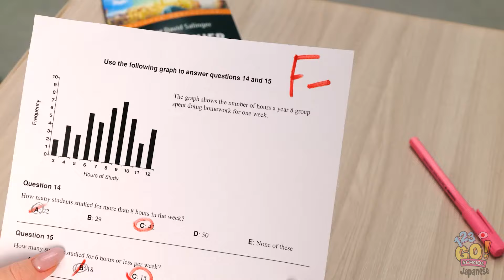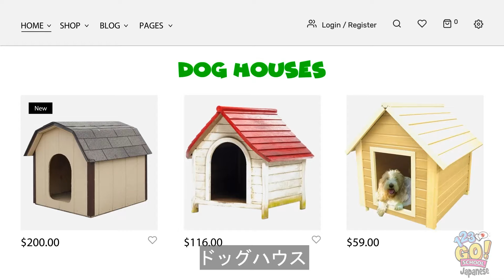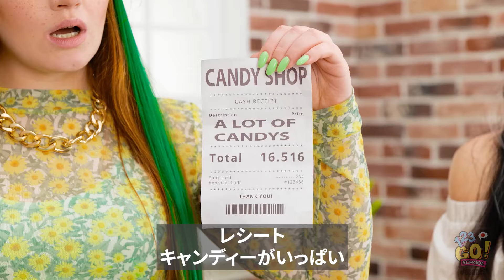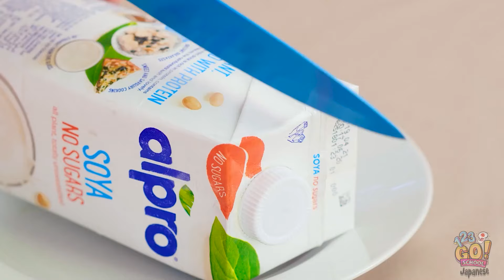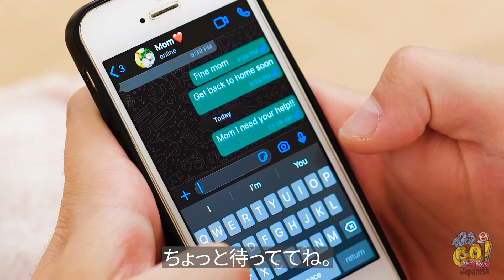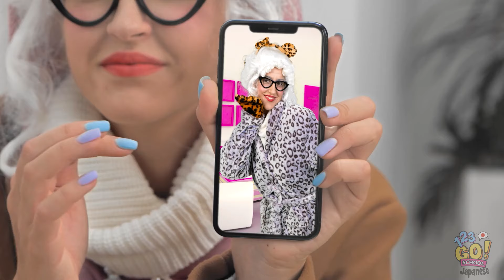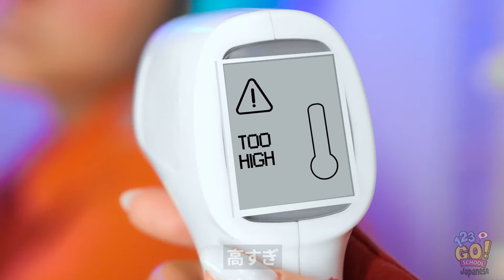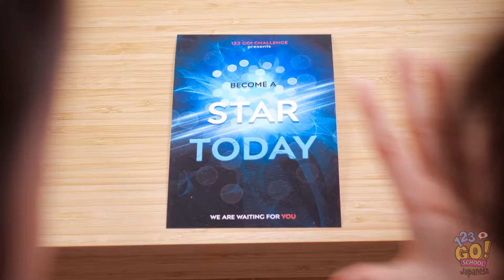ULTIMATE FIRE vs. WATER CHALLENGE || 四つの要素を養子にしました！熱い対冷たいハック by 123 GO! SCHOOL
どちらのサイドですか？コメントで教えてください！

積極的に、そして創造的に、私たちのチャンネルを登録してください！💕